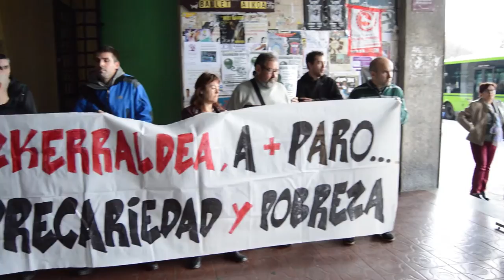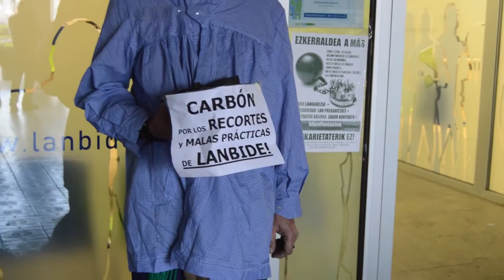Olentzero adelanta su llegada a Ezkerraldea una semana para entregar carbon a Lanbide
El Olentzero se ha acercado al Lanbide de Santurtzi para entregarle carbón por la mala gestión y las malas formas que tiene con la gente que necesita prestaciones sociales.